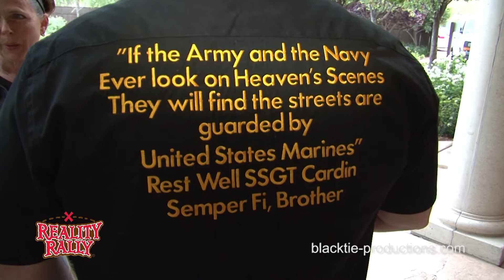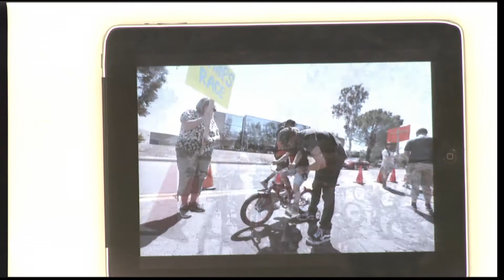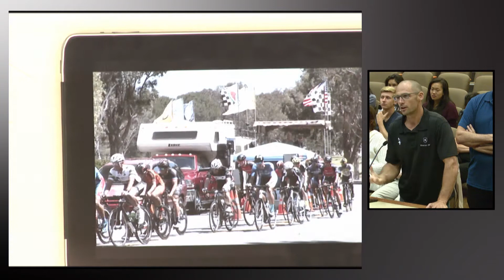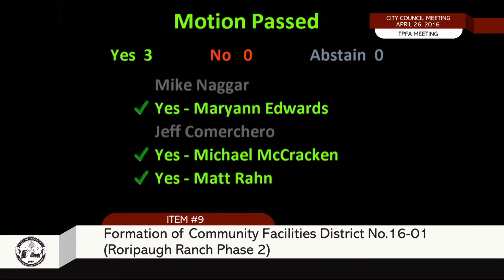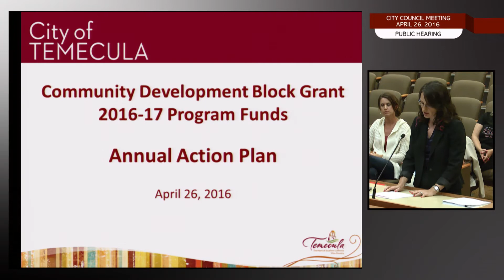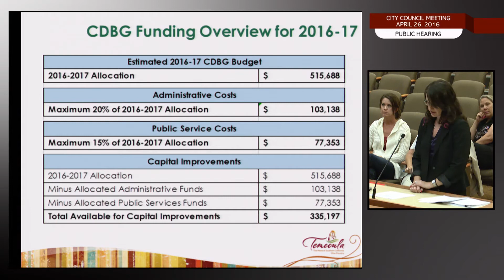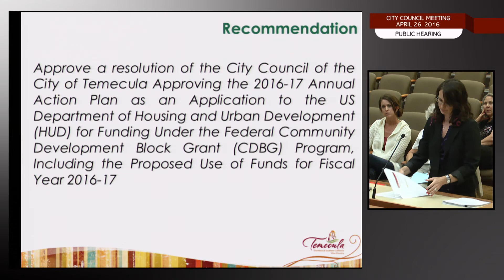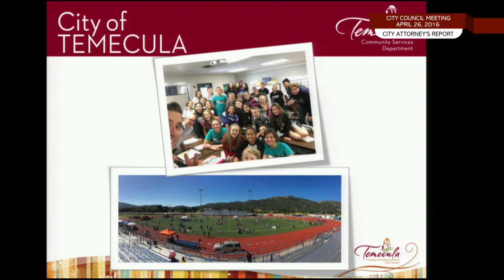Temecula City Council Meeting - April 26, 2016